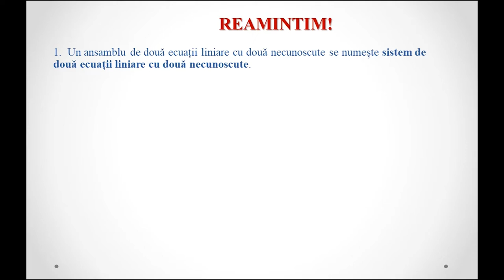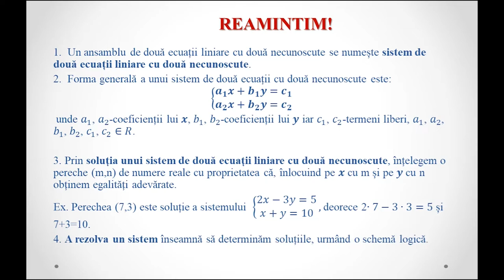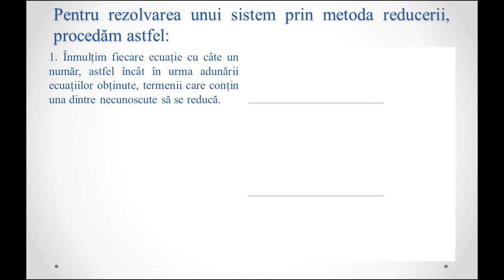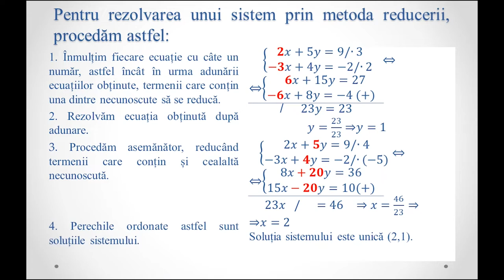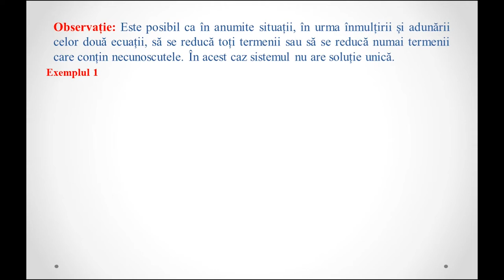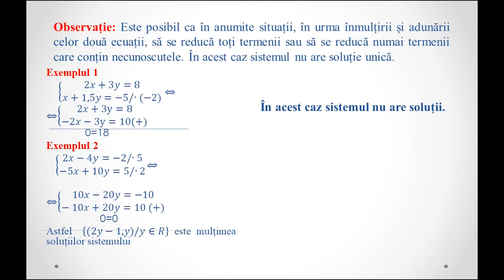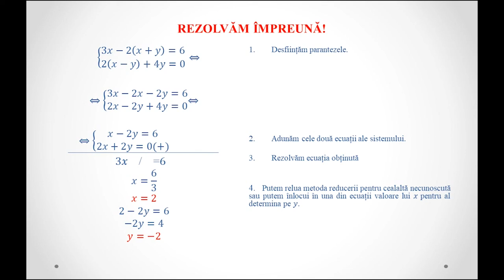Rezolvarea sistemelor de doua ecuații liniare cu doua necunoscute prin metoda reducerii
Resursa educațională propusă a fost realizată pentru a putea fi folosiltă atât ca suport teoretic în activitatea de predare la clasă cât și pentru studiul individual.
Activitatea de învățare vizată constă în rezolvarea sistemelor de două ecuații cu două necunoscute prin metoda reducerii.

Autor: Olaru Nicoleta